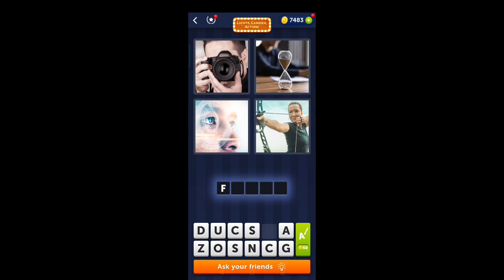4 Pics 1 Word Daily Puzzle March 24, 2022 Lights, Camera, Action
4 Pics 1 Word Today  Puzzle March 24, 2022 Lights, Camera, Action
4 Pics 1 Word Daily Puzzle Answers Today March 24, 2022
 4 Pics 1 Word Daily March 24, 2022
4 Pics 1 Word Daily Puzzle 24 March 2022
4 Pics 1 Word March 24, 2022
4 Pics 1 Word Today
game
android
iphone
ipad
Ipod
four pics
one word
answer
level
4 pics 1 word answers daily puzzle
4 pic 1 word daily puzzle today
4 pics 1 word daily bonus puzzle today
4 pics 1 word lights camera action
4 Pics 1 Word Answers
4 Pics 1 Word Solutions
daily puzzle
bonus puzzle
what's the word ios
what's the word iphone
brain game
can you guess this word